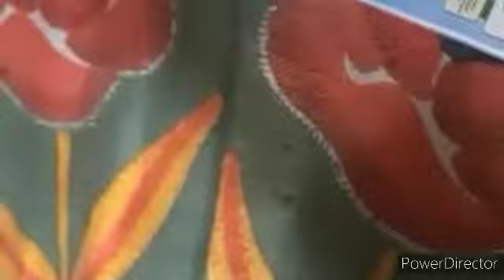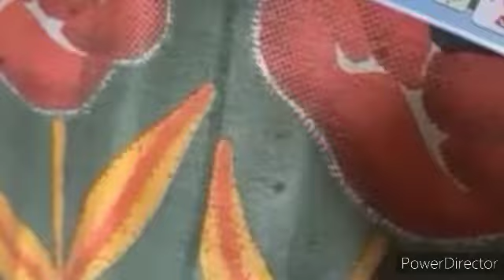Kratos Thump Wired Earphones, Powerful Bass, HD Sound Quality Earphones,Full Review Unboxing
Kratos Thump Wired Earphones, Powerful Bass, HD Sound Quality Earphones,

* One-stop destination for men's grooming needs
* Exclusive selection of hair, beard, moustache, skin & face products
* Explore a wide range of top-notch products at affordable prices

Explore Now!